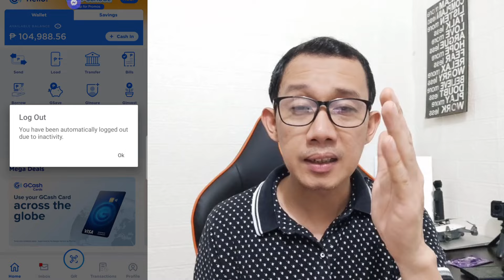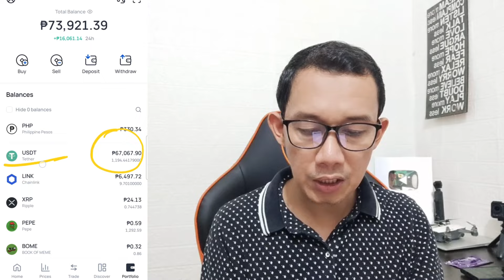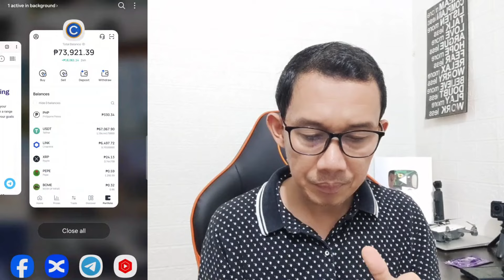Make $287 with 10 SECONDS VIDEO ADS or Regret Not Trying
Related topic:
PINOY INFLUENCER
TRADING BITCOIN
Top 1 Legit Paying App 2024
Earn Money
Earning app
GCASH
LEGIT APP